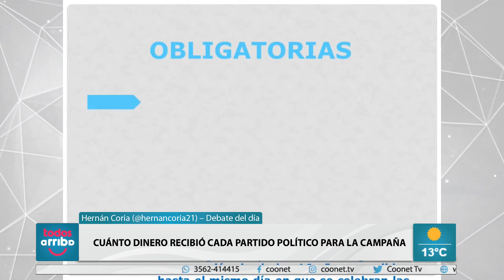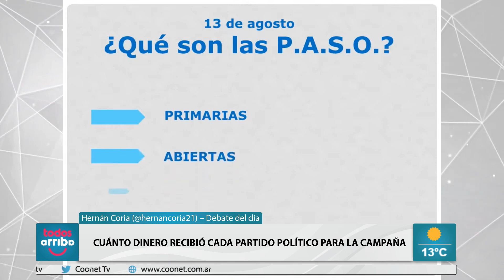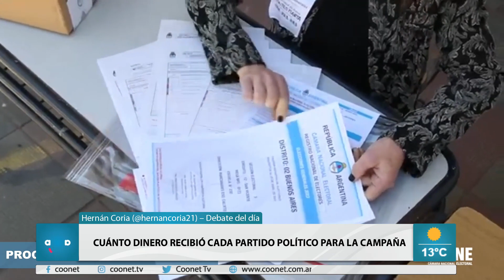¿Cuánto dinero recibió cada partido político para la campaña?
Hernán Coria (@hernancoria21) – Debate del día
☑️ Comenzó la veda electoral
☑️ Lugares de votación en Brinkmann
☑️ PASO 2023: cuánto dinero recibió cada partido político para la campaña
👉👉 En Brinkmann 9.403 personas están habilitadas para votar.
En la Escuela Manuel Belgrano se habilitarán 6 mesas desde 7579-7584 con un total de 2.094 empadronados. En la Escuela 25 de Mayo habrá 8 mesas desde 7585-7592 con un total de 2.785 empadronados. En el IPETyM N° 262 Dr. Belisario Roldán se dispondrán 8 mesas desde 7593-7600 con un total de 2.784 empadronados. En la Escuela Doña Anita Giaveno de Sacavino habrá 5 mesas desde 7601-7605 con un total de 1.740 empadronados.
👉👉El Ministerio del Interior informó hace semanas atrás el monto que desembolsará para el aporte extraordinario de campaña para las distintas agrupaciones que compiten en las Primarias del 13 de agosto.
En total, esos fondos suman $1.715 millones destinados a 97 partidos y frentes electorales, según surge del análisis de la Unidad de Datos de Infobae de los montos publicados por la Dirección Nacional Electoral (DINE) en el Boletín Oficial. En estas PASO se eligen presidente y vice, diputados nacionales, senadores nacionales en 8 provincias y parlamentarios del Mercosur, uno por cada uno de los 24 distritos, y 19 a nivel nacional. Este aporte del Estado equivale al 50% de lo que se prevé destinar para las campañas de las elecciones generales del 22 de octubre.
Se trata de dinero que la DINE le gira a las agrupaciones oficializadas por la Justicia electoral que presentan precandidatos a cargos nacionales, por la ley 26.215 de Financiamiento de los Partidos Políticos que establece que “el Estado contribuye al normal funcionamiento de los partidos políticos para que puedan realizar, entre otras actividades, campañas electorales primarias y generales”. Está destinado a igualar, en cierta forma, las condiciones de competencia de los distintos aspirantes que buscan ser electos. En ese sentido, el financiamiento estatal apunta en teoría a complementar y/o compensar el privado, especialmente para partidos minoritarios o nuevos.
Sin embargo, los escasos requisitos para crear y mantener vigente una fuerza política (se requiere un número de afiliados no inferior al 0,4% del total del padrón de electores del distrito), así como para presentarse a una elección (bastan 4.000 avales en las provincias más populosas) alientan la proliferación de partidos y alianzas que, luego, obtienen en las urnas un número muy bajo de votos. Para pasar a la general, deben obtener el 1,5 de los votos válidos y afirmativos, pero una gran mayoría queda en el camino. Actualmente, según datos de la Cámara Nacional Electoral, hay 53 partidos nacionales y 734 partidos de distrito.